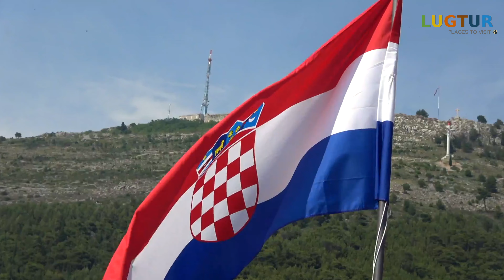Dubrovnovik Croatia - Must Visit Attractions & Best Things To Do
Dubrovnik is one of the world’s most magnificent walled cities, overlooking the calm blue Adriatic. Once the capital of the mighty sea-faring Republic of Ragusa (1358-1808), it's now Croatia’s most upmarket destination.

Historically, this diminutive republic was sophisticated, refined and cultured. Today, the pedestrian-only Old Town – packed with aristocratic palazzi and elegant Baroque churches, contained within sturdy medieval fortifications – draws hundreds of thousands of visitors annually, including glamorous names such as Beyoncé, Roman Abramovich, Sir Roger Moore and Naomi Campbell. Beyond the walls, attractions include wine bars, classy seafood restaurants and five-star hotels.

And then there's the glorious rock-and-pebble coast, with beaches, scuba diving and sea kayaking. Some of the best beaches lie on Lapad peninsular, two miles (three kilometres) west of town; or you might try tiny Lokrum islet, with its botanical garden (you can get taxi-boats from the old town harbour); or the pine-scented Elaphiti islands (ferry from Gruž port).

The ancient city of Dubrovnik is on Croatia’s stunning Dalmatian Coast and is a jewel in the azure Adriatic Sea. With mesmerising medieval architecture, quaint limestone streets and distinctive terracotta rooftops, it’s no wonder that so many people instantly fall for its charms.

Start your day with a walking tour around the Old Town
Inside the famous city walls

It’s all well and good exploring the Old Town for yourself, but there’s no better way to delve deep into the city’s ancient past than on an expertly-guided walking tour.

Highlights of Dubrovnik’s wonderful Old Town include the ornate Onofrio’s Fountain, the Franciscan Monastery (home to one of the oldest functioning pharmacies in Europe and an impressive 14th-century Gothic cloister), the Church of Saint Blaise and Orlando’s Column. Most of these can be found along Stradun, the limestone-paved main street. Once your tour is complete, be sure to explore the shops and sights of the quaint and narrow cobbled alleyways leading off from here.

Walk the ancient city walls
Dubrovnik’s iconic sight

The ancient city walls are perhaps the most iconic sight you think of when you conjure up images of Dubrovnik. On the walk around them, you’re treated to spectacular views of the glistening Adriatic Sea and the charming Old Town, with its bright terracotta rooftops.

Once you’ve got your tickets, there are 3 points where you can join the anticlockwise route. Pile Gate is often the busiest, so aim to join at Ploče Gate or the Maritime Museum instead. Linking together the city’s many medieval towers and forts, the walls are 6 metres thick in places and up to 25 metres tall. Make sure you have plenty of water on you, as it can get a little strenuous and very hot at times.

Must-See: Minčeta Fortress and Gornji Ugao Tower
The most prominent protecting tower

Originally built in 1319, the Minčeta Fortress is the largest of Dubrovnik’s protecting towers, dominating the city’s landscape. Located on the north side of the city’s Old Town, you can access the tower while traversing the ancient city walls. The magnificent historic stronghold is the highest point in the city and is therefore the perfect spot to grab your camera and capture your own memories of your visit while overlooking the sights below.

Near the Minčeta Fortress is the Gornji Ugao Tower, or the Upper Corner Tower Foundry Museum. Here, you can see and explore what remains of a well-preserved 15th-century medieval foundry. It originally operated until 1667, when an earthquake filled the land with rubble and left it forgotten about. Rediscovered between 2005 and 2008, you can now see the old warehouses and tools that were once used there.

Game of Thrones filming locations
The ultimate experience for any fan

In recent years, Dubrovnik’s popularity has increased tenfold thanks to its part in the hit fantasy TV show Game of Thrones. The city was chosen as one of the main filming locations for many of the series, so you may recognise a number of different scene locations as you go about your day.

Some of the most notable locations include the heart of Dubrovnik’s Old Town, which doubles as King’s Landing; Minčeta Tower, which became the House of the Undying in Qarth; and Dubrovnik West Harbour, which was used for Black Water Bay. It’s easy to visit many of the famous locations for yourself, but there are also plenty of Game of Thrones guided tours available, which will give you an in-depth insight into the city’s influence on the show.